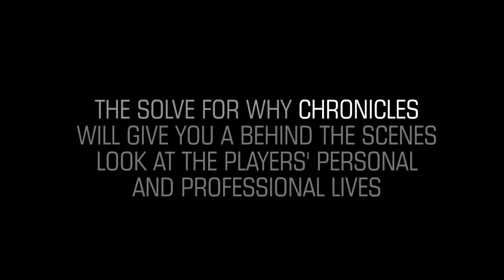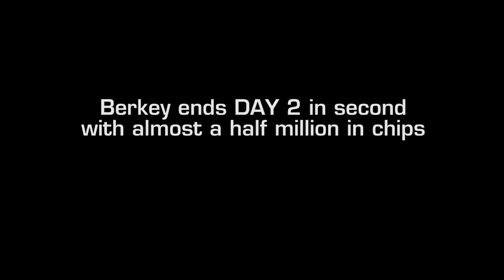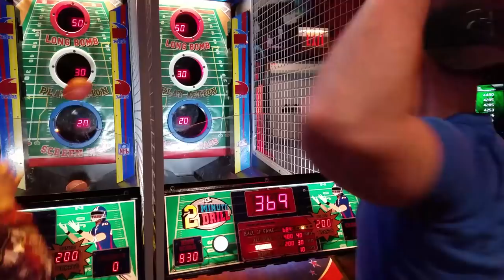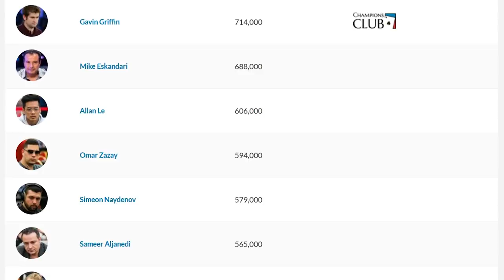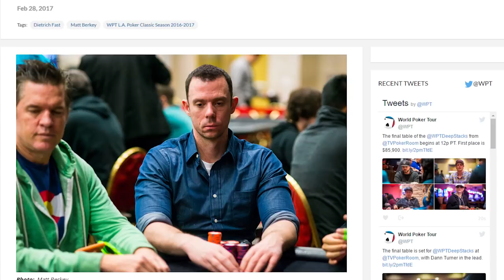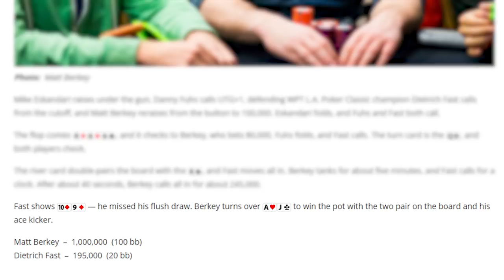High Stakes Poker VLOG - Matt Berkey LAPC - Solve for Why Chronicles - Episode 1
The pilot episode of the Solve For Why Chronicles introduces you to 3 poker pros from Las Vegas. We start by following high stakes cash player Matt Berkey during his deep run in the 2017 Los Angeles Poker Championship.